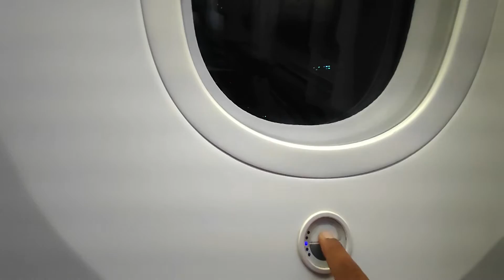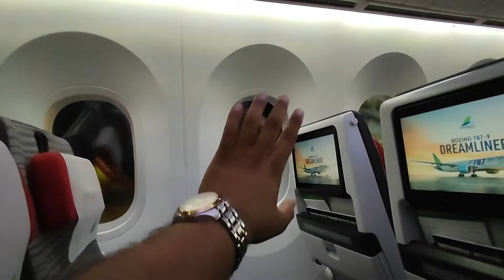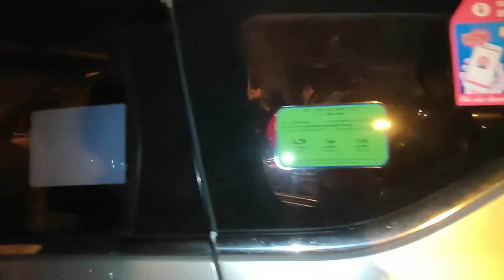Ho Chi Minh To Hanoi Hua Taxi Scam Raat Ko Nai Mila Koi Hotel Full In Hanoi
Namaste Sat Sri Akal Ki Haal Chaal
Mera Naam Pal Singh
Hope You Guys Are Fit N Fine.

Ho Chi Minh To Hanoi Hua Taxi Scam Raat Ko Nai Mila Hotel Beer Street Full In Hanoi